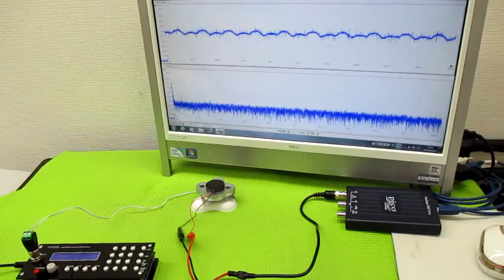音と超音波の組み合わせを利用した超音波制御技術